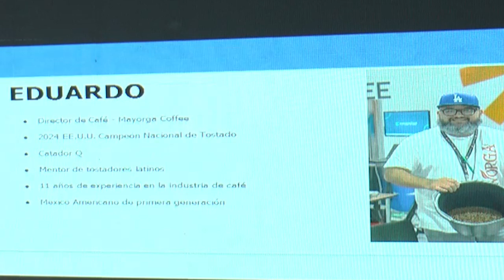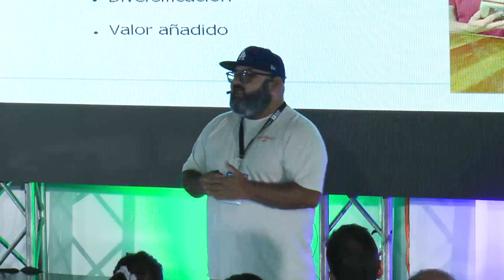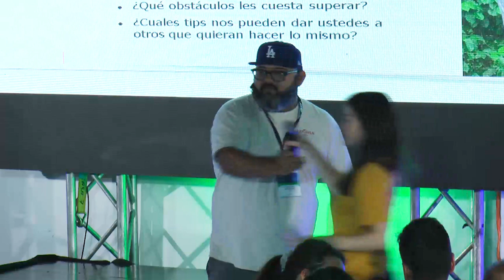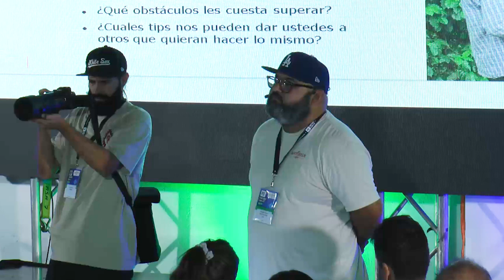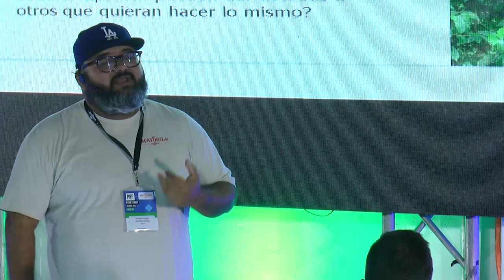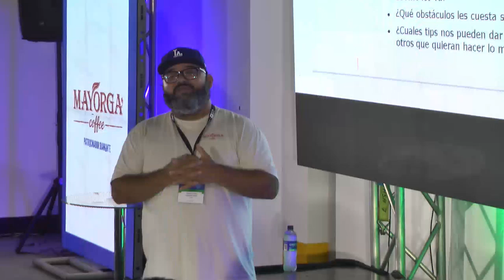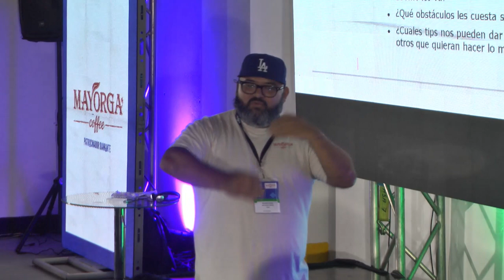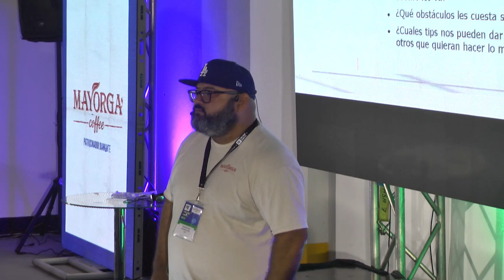Cómo los productores pueden generar valor al tostar su propio café | Eduardo Choza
Eduardo Choza, director de café en Mayorga Coffee y campeón de tueste en EE. UU., explorará cómo el tueste en origen permite a los agricultores participar de manera integral en la cadena de valor, generando mayores ingresos y control sobre la calidad del producto.

Si deseas recibir noticias y actualizaciones de PRF, únete a nuestro boletín y si quieres ser el primero en enterarte de nuestras novedades únete a nuestro canal de WhatsApp